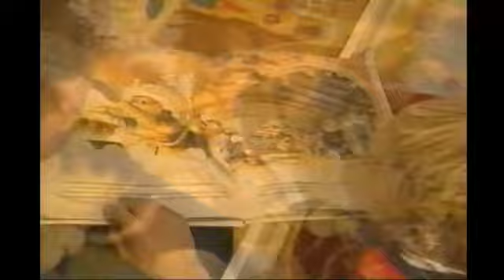Cornemuse 6 - Complet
VHS Rip